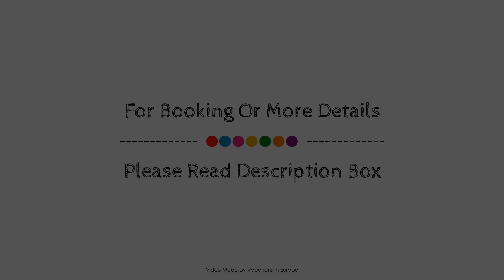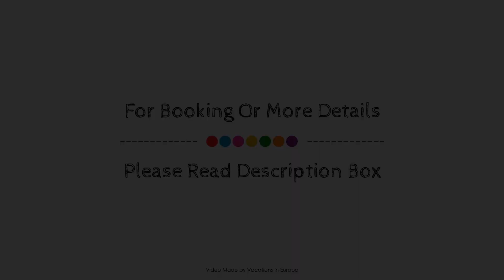Nobelos Seaside Lodge, Zakynthos Island, Greece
About Property:
Set in a prime location of Zakynthos Island, Boutique Hotel Nobelos puts everything the city has to offer just outside your doorstep. The hotel offers a high standard of service and amenities to suit the individual needs of all travelers. Service-minded staff will welcome and guide you at the Boutique Hotel Nobelos. Air conditioning, heating, desk, balcony/terrace, television LCD/plasma screen can be found in selected guestrooms. Recuperate from a full day of sightseeing in the comfort of your room or take advantage of the hotel's recreational facilities, including private beach, diving, fishing, massage, garden. Convenience and comfort makes Boutique Hotel Nobelos the perfect choice for your stay in Zakynthos Island.
Searching For
1. Nobelos Seaside Lodge - Zakynthos Island
2. Nobelos Seaside Lodge - Zakynthos Island Virtual Tour
3. Nobelos Seaside Lodge - Zakynthos Island Rooms
4. Nobelos Seaside Lodge - Zakynthos Island Amenities
5. Nobelos Seaside Lodge - Zakynthos Island Videos
6. Nobelos Seaside Lodge - Zakynthos Island Offers
7. Nobelos Seaside Lodge - Zakynthos Island Deals
Audio Credit:
Track Title: Blank Slate
Artist: VYEN